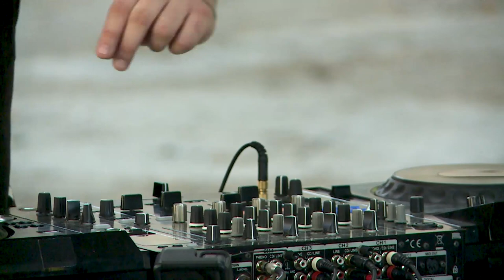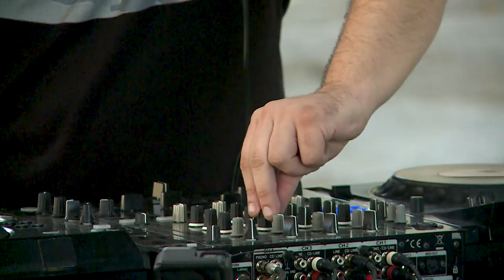Komodo Sound Tech Special - DekiLaa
Komodo Sound Tech Warehouse Session

Dejan Lazarević aka Dj DekiLaa je iz Beograda i bavi se iskljucivo Dj-ingom techno muzike. Mix je uvek energican i od njega se moze ocekivati vise razlicitih podpravaca techna ali uglavnom je to mix underground i dark techna. Pult je delio sa mnogim sjajnim DJ-ima.